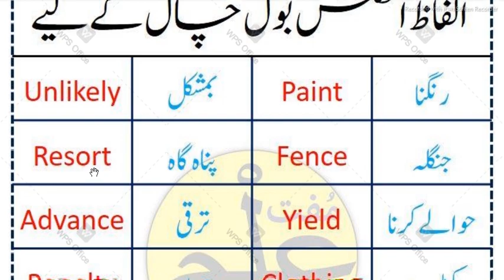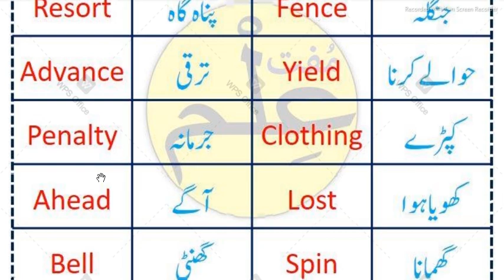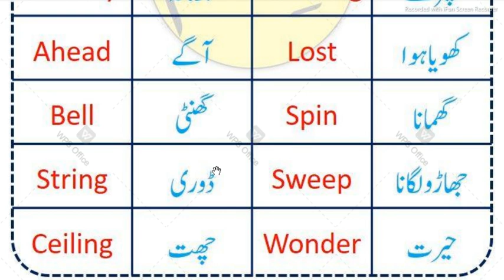Simple English Words For Kids